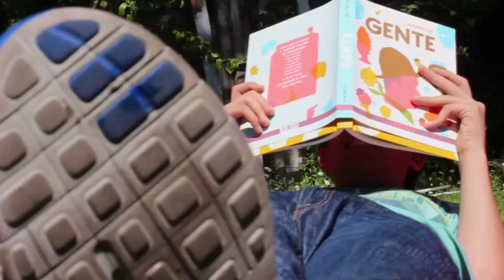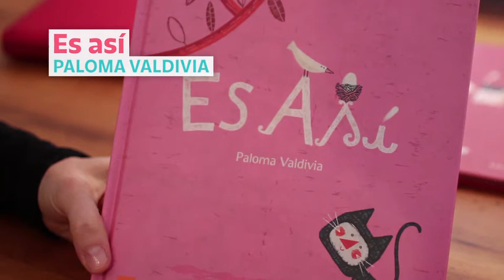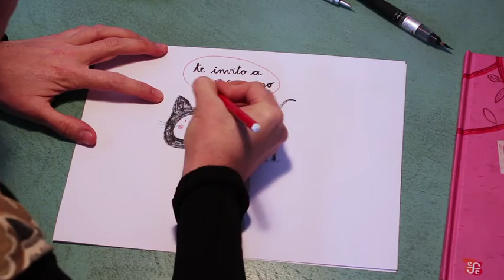Te invito a leer conmigo - Paloma Valdivia